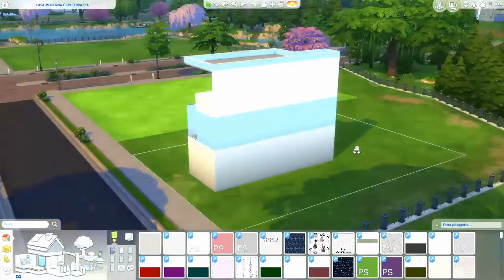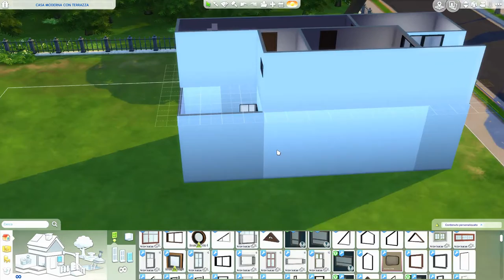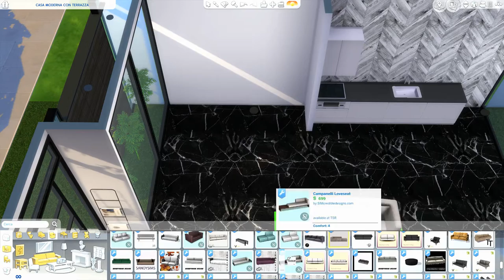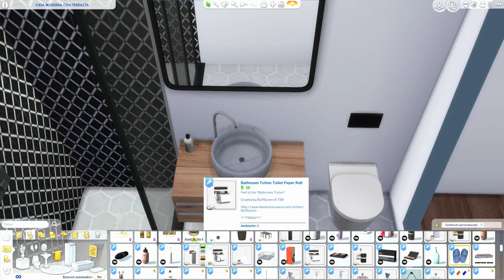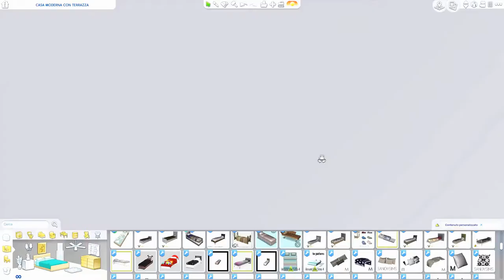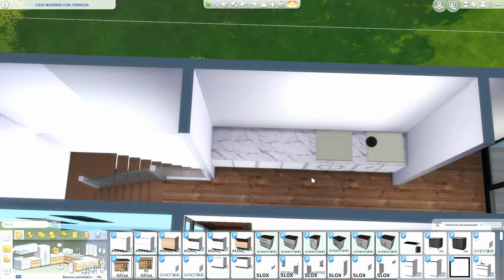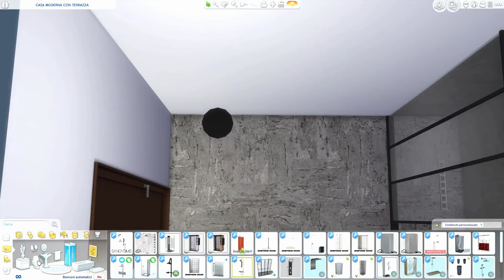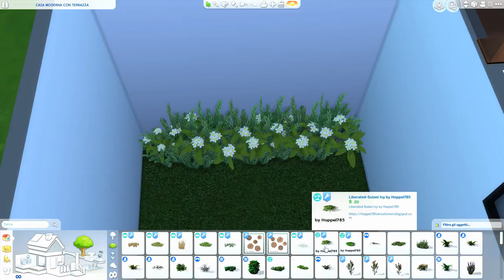The Sims 4 | Casa Moderna Con Terrazza | Speed Build + Download Link